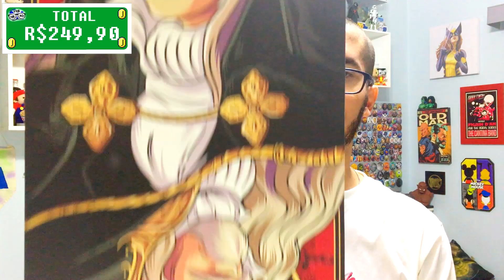UNBOXING GAMING LOOT #3 JULHO 17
Links Gaming Loot